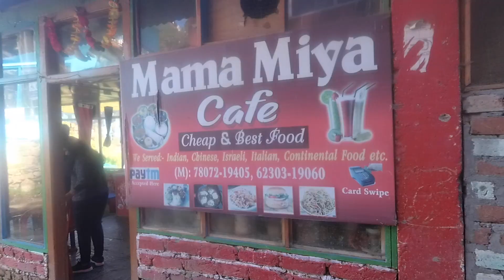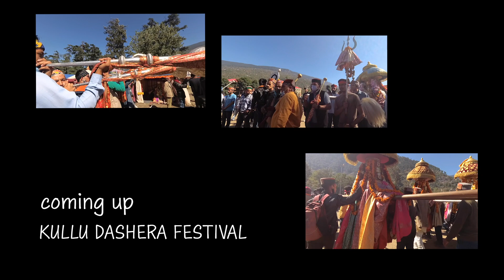Himachal Series Episode 08: Josh in Tosh Village in Parvati Valley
Village Tosh is in Himachal Pradesh state of India. It is located at about 2,400 meters (7,900 ft) in elevation, surrounded by large mountains and at the bank of the Parvati river. Tosh is the last village deep inside the Parvati valley, before one embarks upon the Pin-Parvati trek.

HOW TO REACH:

1)Bus or car: From Kullu to Barshaini via Kasol and Manikaran. Tosh is 16 KM from Manikaran.
2)Hiking: Kasol to Tosh trekking ; or you can reach till Barsheini bus stand by bus/car and then hike to Tosh.

WHERE TO STAY:

The village is divided in two parts - upper and lower. Lower Tosh is at the entry of village, near the taxi stand. To reach upper Tosh, walk 0.5-1 KM through the steep village path. This walking can be tiring, but the view from upper Tosh is excellent. Many guesthouses and home stays are available.

I stayed at the Third Eye Tosh Guest house. The service was quite good I must say.

Names of a few Guest house/Home stays:

Third Eye Tosh [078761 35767]
Pinki Didi’s cafe [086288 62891]
Shiva Mountain Resort [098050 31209]
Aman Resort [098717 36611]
White Lotus guesthouse and cafe [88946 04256]
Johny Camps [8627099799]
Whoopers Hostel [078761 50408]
Mountain Goat Cafe and Guest house [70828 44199]
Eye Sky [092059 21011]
Sunrise Guest house [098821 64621]
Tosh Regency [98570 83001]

WHAT TO DO in TOSH:

Trekking to:
• Kheer Ganga.
• Malana Village, Kasol.
• Kutla, Kalga, Pulga.
• Waichen Valley.

Simply sit and enjoy the natural beauty.

Kutla hiking is just 2 hrs. Walking through forestry trail.